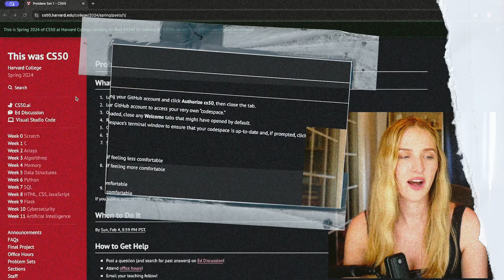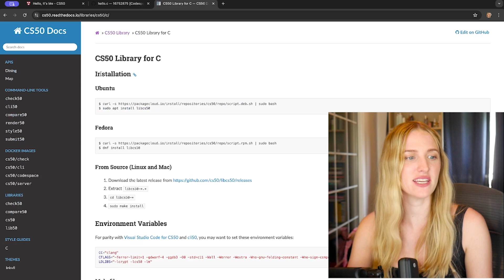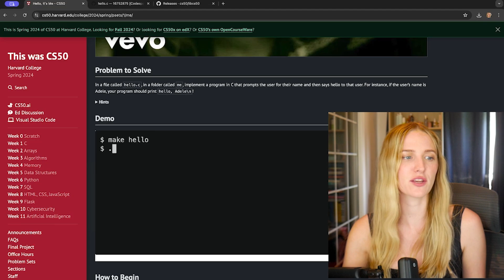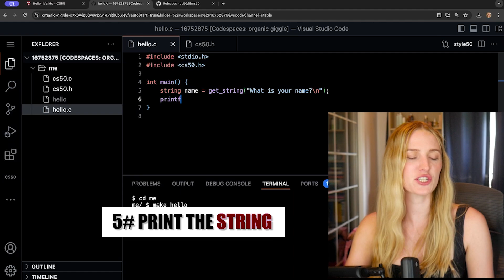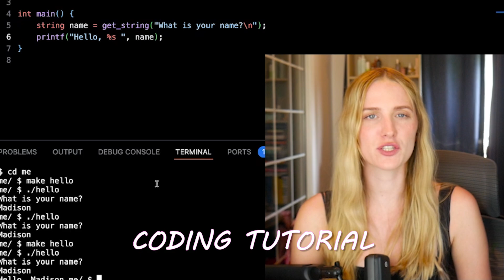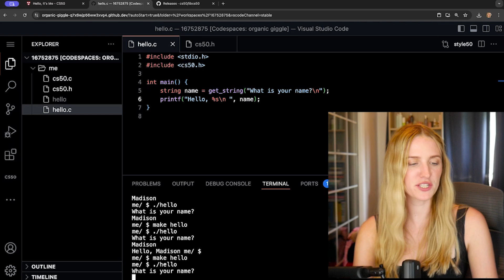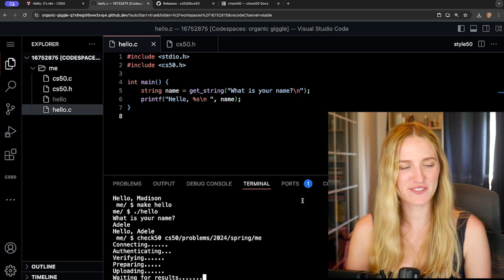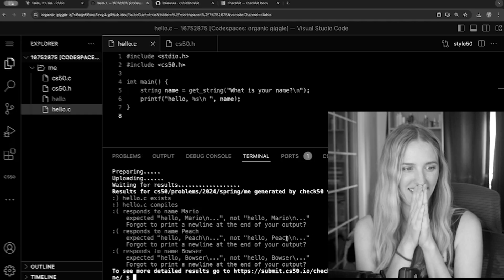CS50 - Week 1 2024 Hello | Walkthrough Guide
To try everything Brilliant has to offer—free—for a full 30 days, .